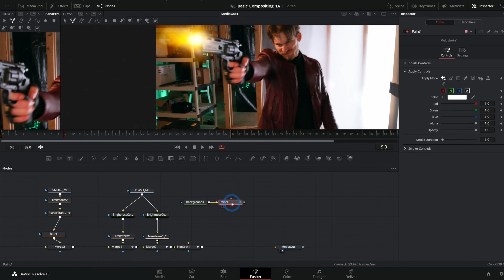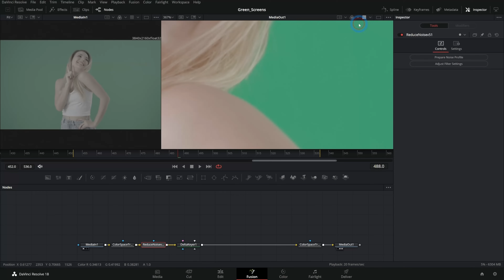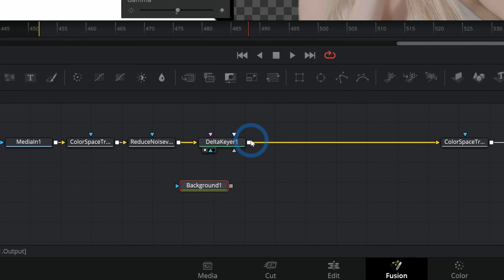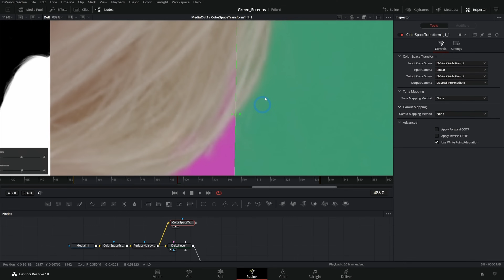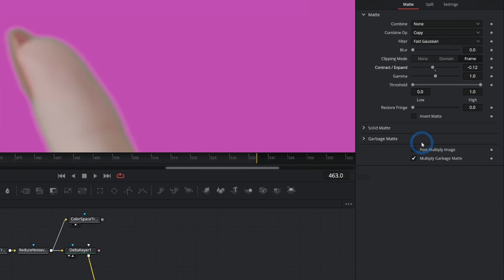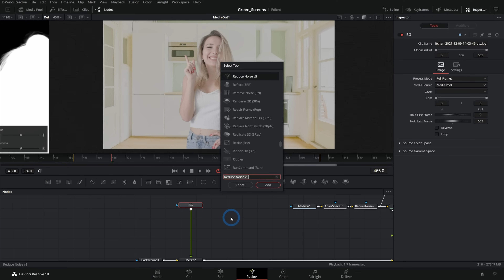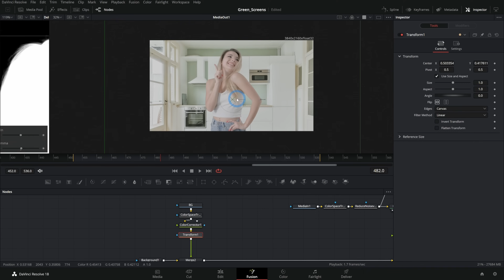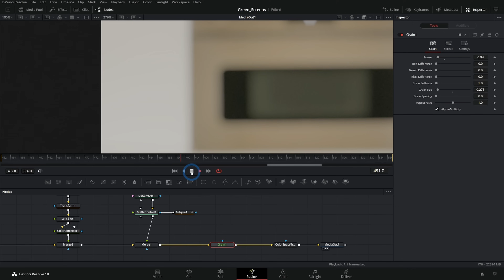Advanced Green Screen in Fusion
Lighting provided by GoDox
You've seen a ton of tutorials on greenscreens, but most of them just show you the basics and your end results may vary.
Well today I'm going to show you a few advanced tricks to make your green screen footage perfect!